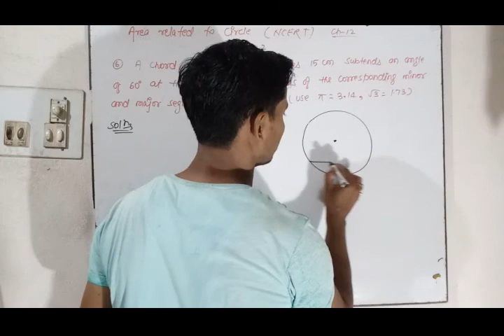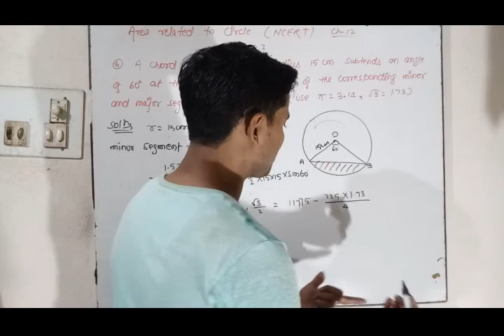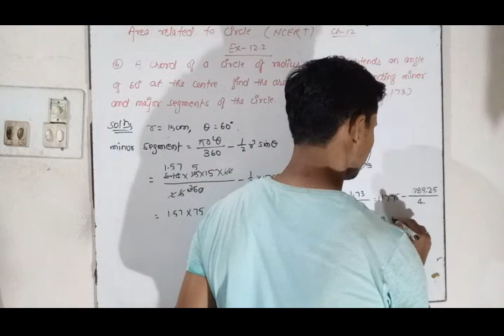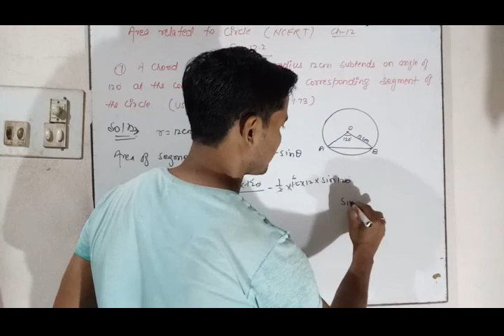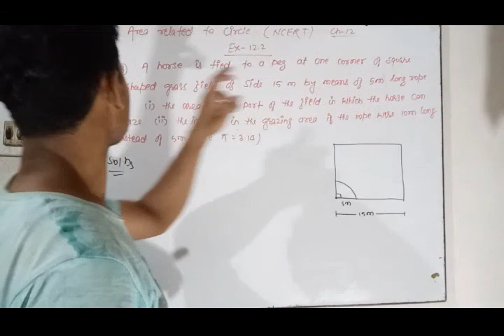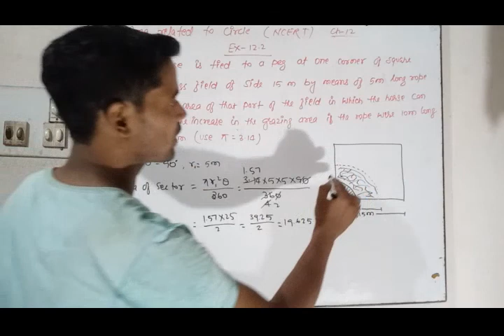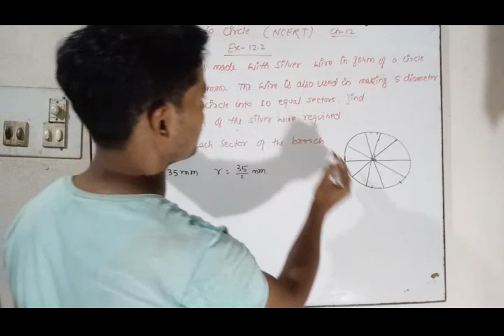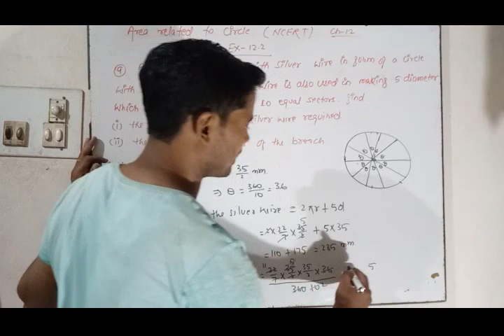Area Related to Circle Class X NCERT Ex-12.2 Q.No.(6),(7),(8)&(9) Part 3 by Saurav